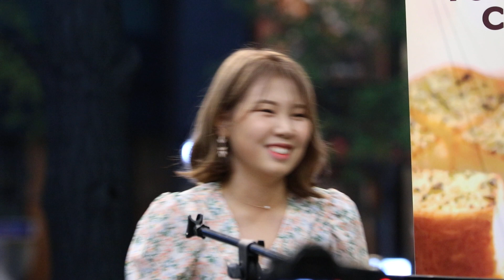2019.04.24 이시은_인사_제이레빗(J.Rabbit)_cover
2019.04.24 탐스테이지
탐앤탐스 블랙 청계광장점
이시은_인사_제이레빗(J.Rabbit)_cover